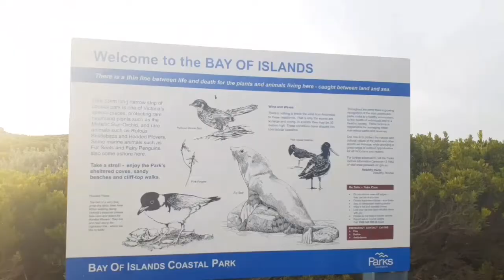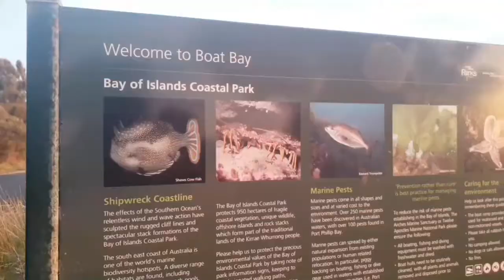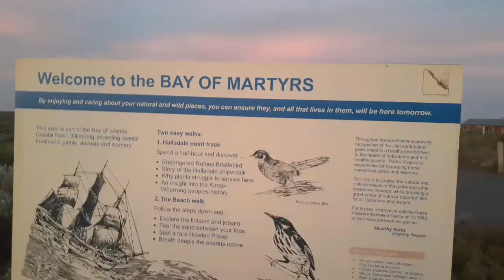ye khuvsurut sham..or sath me !🥰🥰!Great ocean road in Australia |vlog #5|Hindi Travel vlog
Hello everyone
Live and Travel with puja